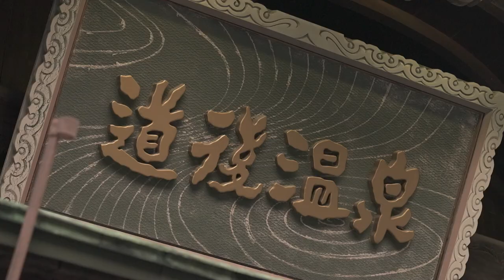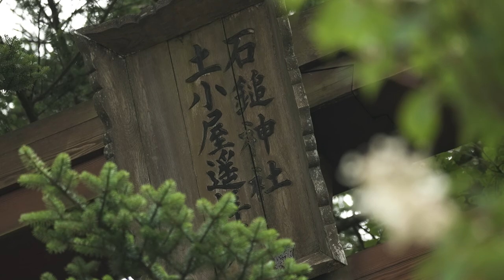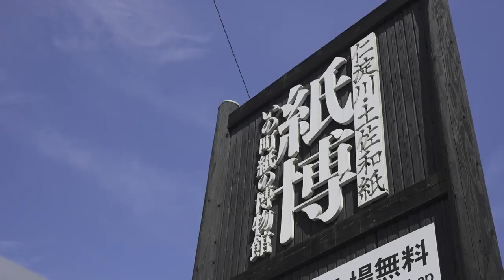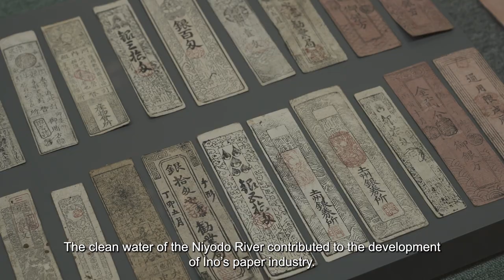VJA #2: MAINLAND JAPAN'S SOUTHERN ISLANDS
The Virtual Japan Adventure (VJA) was aired at the Adventure Travel World Summit - Virtual in 2021.  VJA # 2 includes Kyushu and Shikoku such as; Takachiho region, Kiritachi-goe Trail, Shimojo Mushroom Gardens, lava tunnels in Komezuka area, Yakushima Island, Laurel Forest Walk, Kurio River stream climing, Omishima Island, Oyamazumi Shrine, Wakka Hotel Resort, Noshima Island, Tsuchigoya Rest Stop, UFO Line cycling route, Niyodo River, Ino Paper Museum, Washi paper making workshop and papermaker Ino Paper, and Kameizumi Brewery.

この映像はバーチャル開催となった2021年のアドベンチャートラベル・ワールドサミットで放映されたVirtual Japan Adventureです。

For further information on adventure travel in Hokkaido, Japan, please visit below page in the official Hokkaido tourism site "HOKKAIDO LOVE！"

Produced in 2021／令和3年制作

北海道観光振興機構が運営する公式観光サイト。大自然が広がる北海道には四季折々の絶景や豊富なアクティビティ、温泉など多くの人を魅了するスポットがたくさんあります。特集記事、観光スポット・体験プラン、イベント、モデルコース、グルメ、宿泊・ツアー予約、交通アクセスなど旅行に役立つおすすめ情報が満載です。